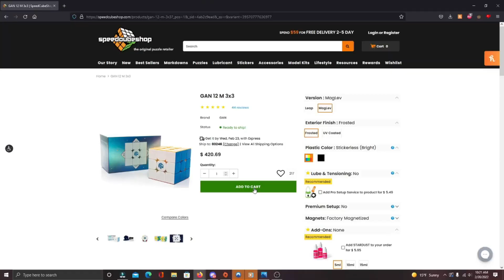POV: Gan Bankrupts You